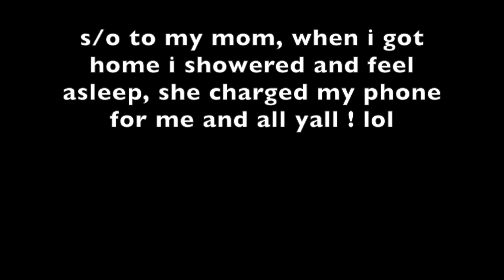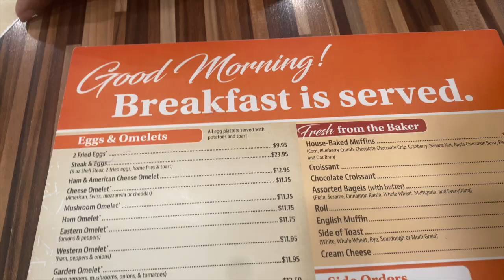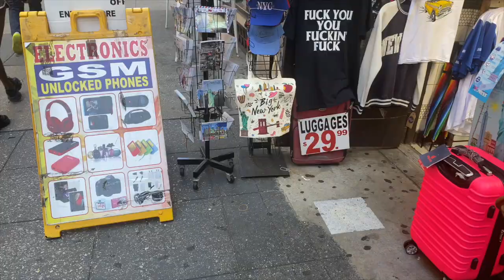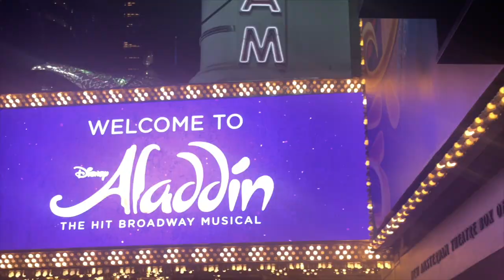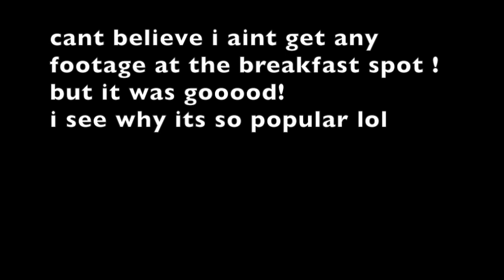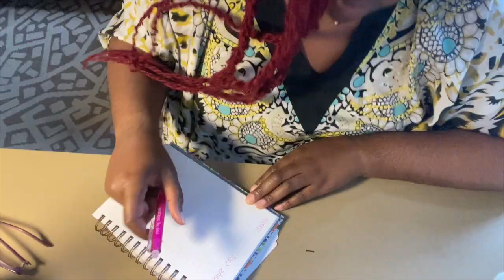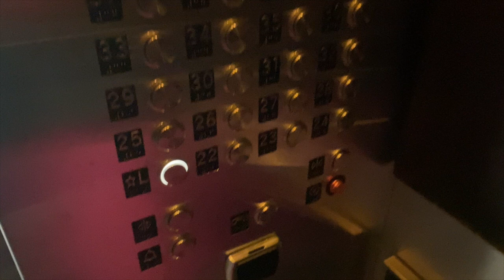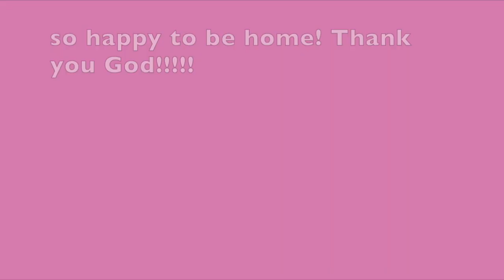NYC VLOG! Eating Good, Best Pizza in NYC, Finally Have Some Solo Time To Self Reflect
Hey lovelies! Hope y’all enjoy this vlog while I was in New York City! I couldn’t wait to be back in the USA after being across the water for so many days lol!